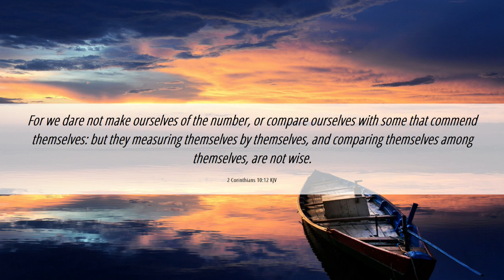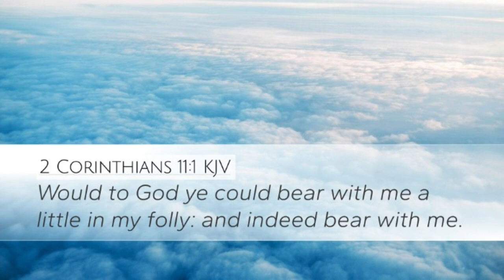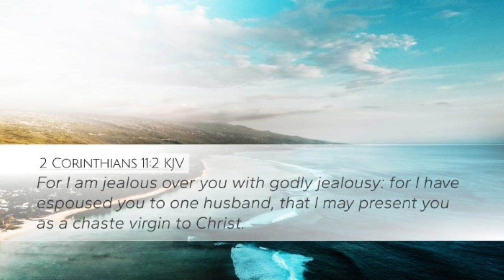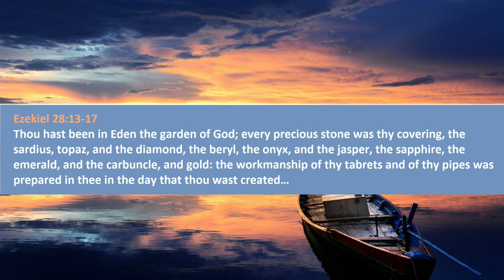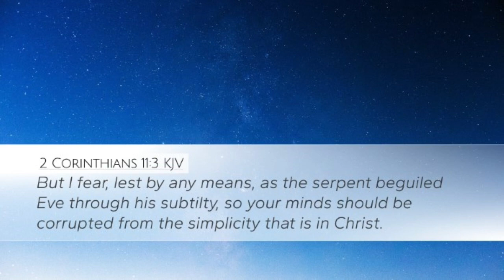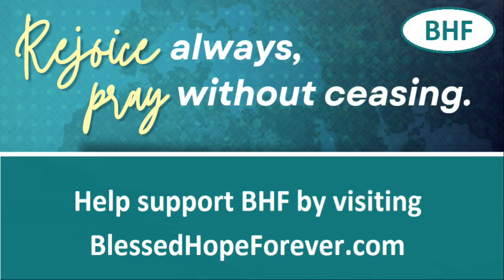Scarin' the Devil Out of Ya - 2 Corinthians 10:17-11: 3 - Part 40